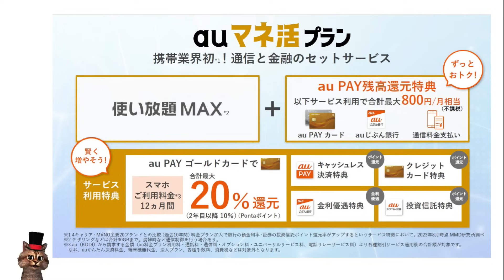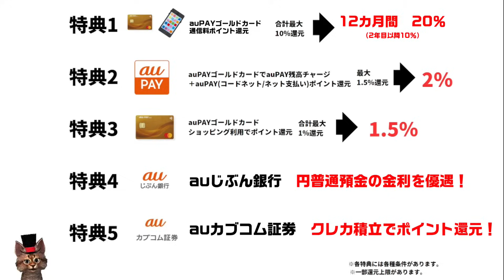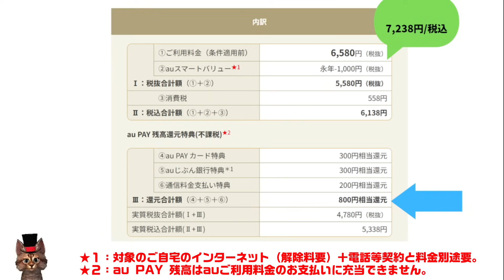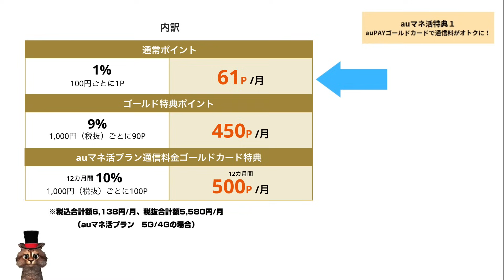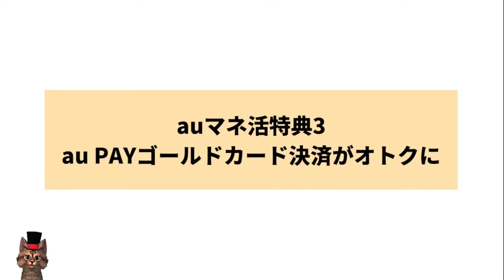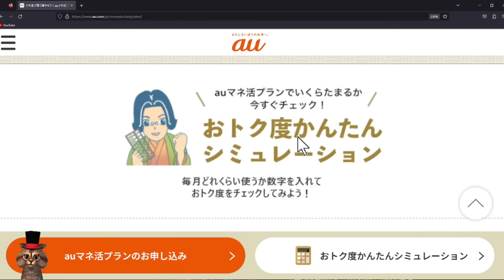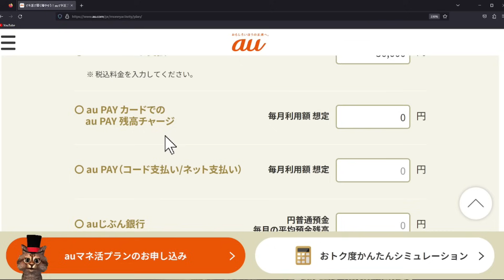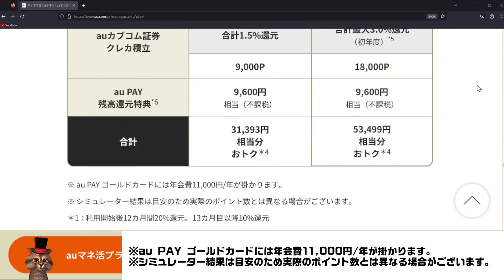auユーザー必見！au PAYゴールドカードとの組み合わせで超絶貯まる！auマネ活プランを徹底解説